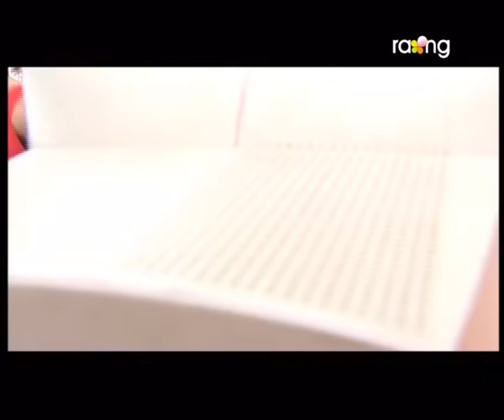Adhikar - অধিকাৰ | 04th Aug 2020 | Full Episode | Ep 12